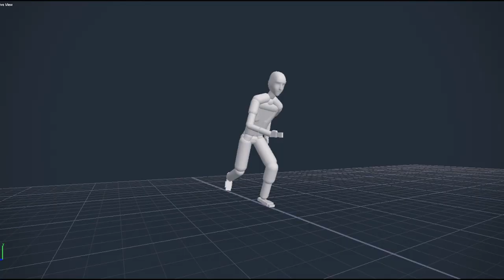DoubleKong | IndustriesOno Competition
some kind of competition :D My entry